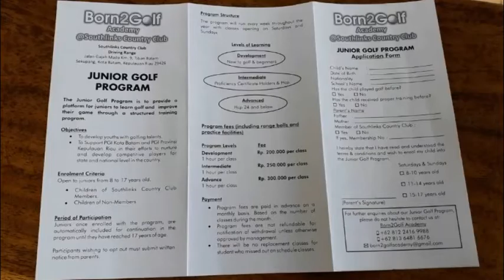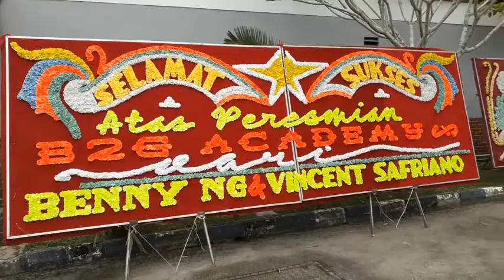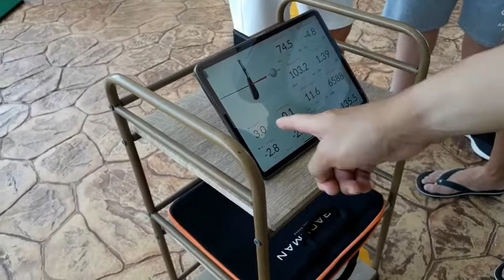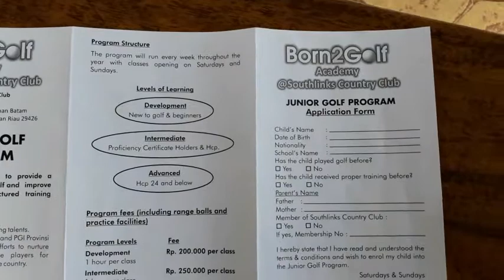Born2Golf Academy Batam Hadir Southlinks Country Club, Belajar Menggunakan Alat Trackman 4 Simulator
WartaKepri TV Born2Golf Academy Batam Hadir Southlinks Country Club, Belajar Menggunakan Alat Trackman 4 Simulator

WARTAKEPRI.co.id, BATAM - Telah hadir sekolah golf profesional di Southlinks Country Club. Namanya Born2Golf Academy, Minggu (27/12/2020).

Sesuai namanya, setiap calon siswa yang bergabung diberikan materi sesuai kemampuan dasar dari seorang siswa. Terbuka untuk pemula usai sekolah dasar sampai usia 17 tahun.

Berbeda dari golf academy lainnya, Born2Golf Academy menggunakan alat canggih bernama trackman 4 untuk menganalisa pukukan dan swing speed. Penggunaan trackman 4 dikenalkan saat soft launching Born2Golf Academy Batam.

"Kalau biasanya menganalisa pukulan menggunakan asumsi, kini sudah ada alatnya. Jadi lebih terukur dan tepat," ujar Winson Iskandar, Pelatih di Born2Golf Academy.

Selengkapnya di WartaKepri.co.id

Born2Golf Academy Batam Hadir Southlinks Country Club, Belajar Menggunakan Alat Trackman 4 Simulator lewat @WartaKepri